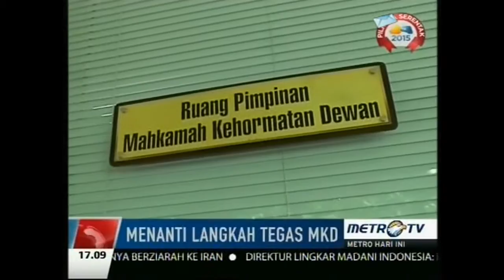Menanti Langkah Tegas MKD Metro Hari Ini MetroTV